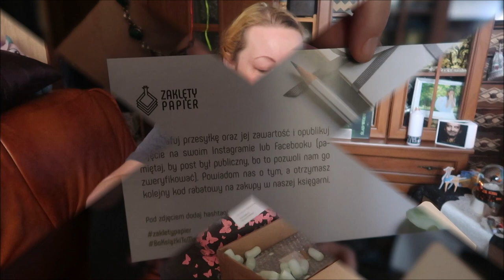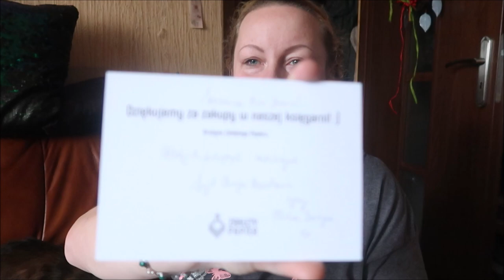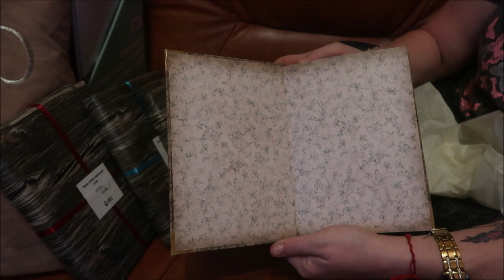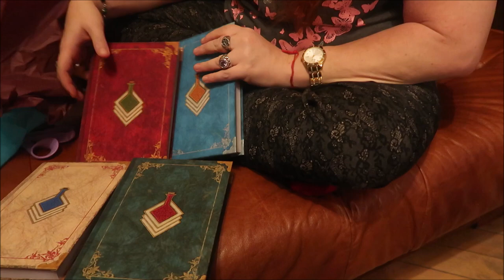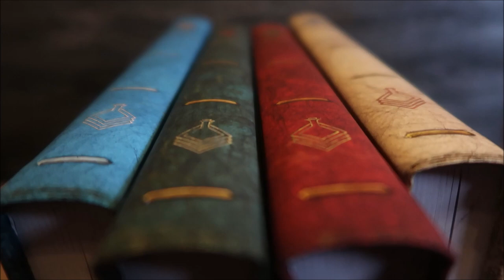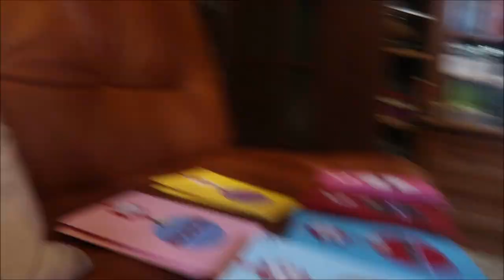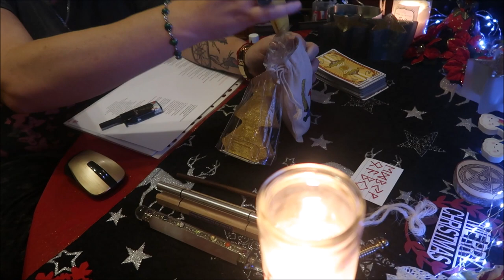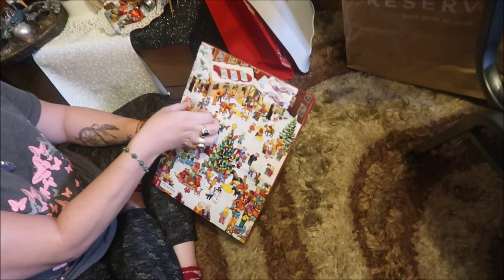🤶🎅🎀 Vlogmas 2019 -Vlog dzień 11🤶🎅🎀